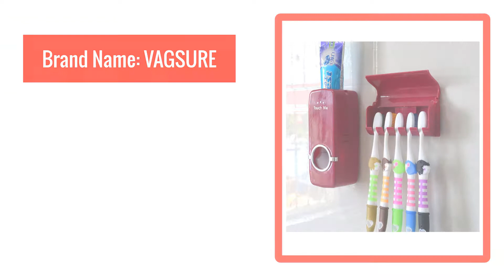Best Connector Massage Bathtub Water-Pump-Combo Hot-Tub Air--Whirlpool-Control Spa for Ozone-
Connector Massage Bathtub Water-Pump-Combo Hot-Tub Air--Whirlpool-Control Spa for Ozone-